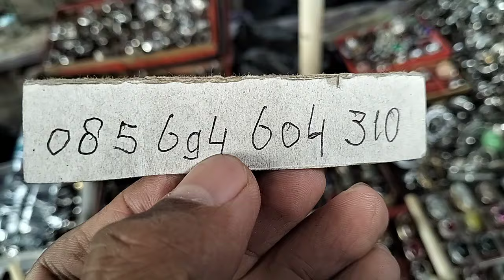LAPAK BATU AKIK TANAH ABANG || MURAH BANYAK PILIHANNYA